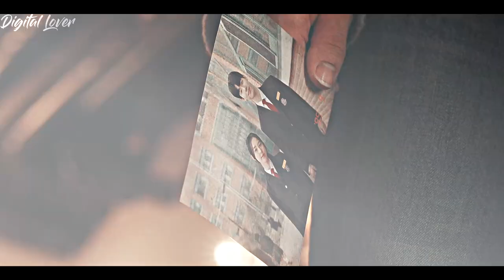[Miraculous brothers] Kang san & Woo jung ▻ In this shirt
“I am lost in our rainbow, now our rainbow has gone ”

Song : In this shirt - The irrepressibles

Drama : Miraculous brothers (기적의 형제 2023)

Coloring by rosart

Likes, subs and comments are really appreciated :)

my heart broke for kang san in the 7th ep, i felt so sorry for him, poor guy lost so much and is stuck somewhere so strange not knowing anything. I don't even know how this will end everything is so confusing, just hope they don't kill him off or I'll literally cry a river ;-; It's been so long since i got so emotionally attached to a character, heart is not okay :')
Bae hyun sung's acting is so amazing, when he cries i cry haha

Making another miraculous brothers edit, i don't think I'll be able to wait for all episodes so I'll probably just finish it after 8th comes out today.

기적의형제
MiraculousBrothers
Edit Kang San Bae Hyun Sung 배현성 정우 강말금 Yook Dong Ju Jung Woo Chae Woo Jung Kang Mal Geum Park Yoorim Hyun Su Kai Oh Man Suk
Fmv Mv  romance kdrama drama sad supern powers korea korean time travel korean drama
Bae Hyun Sung
Hyunsung